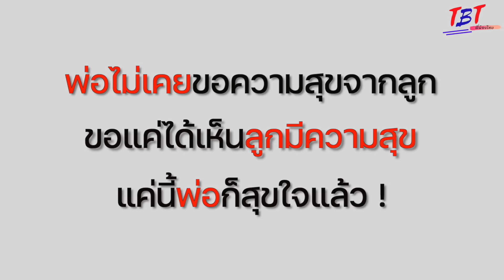เงินจะกินจะใช้ก็ไม่มีละ ยังคิดจะซื้อรถอีก